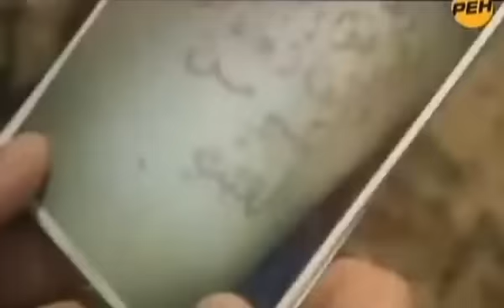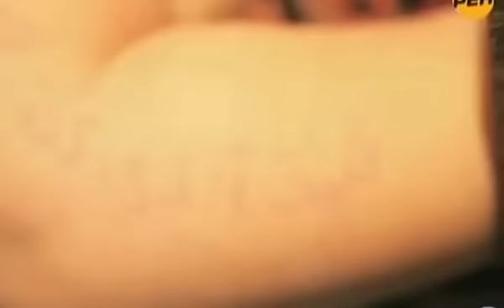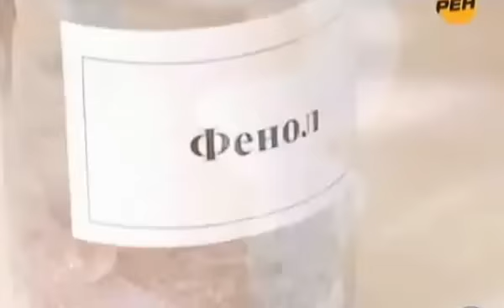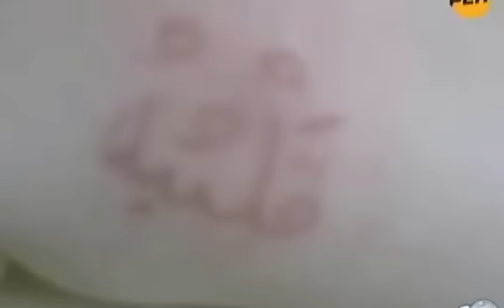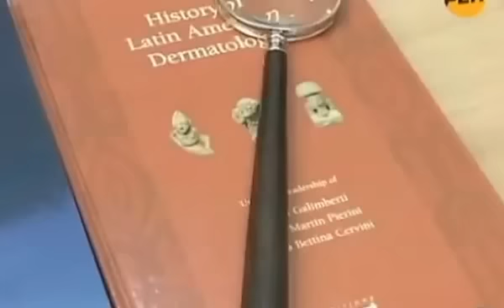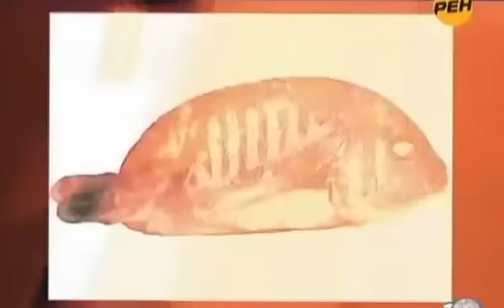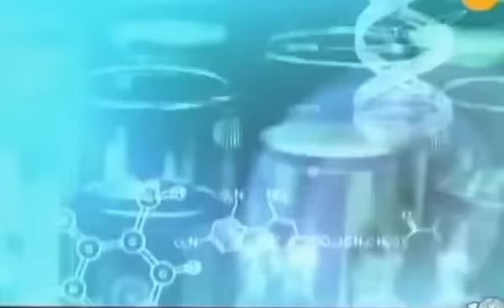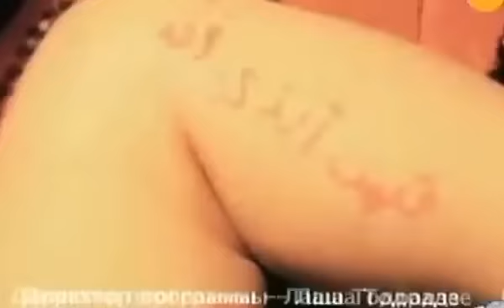Тайны мира с Анной Чапман №1 Печать богов Стигматы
Тайны мира с Анной Чапман №1
Печать богов  Стигматы Что это?